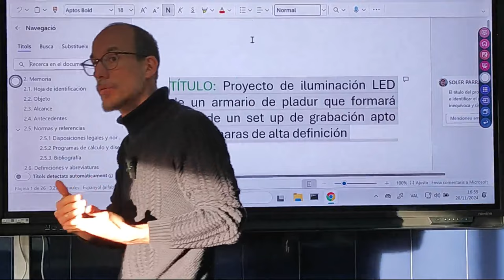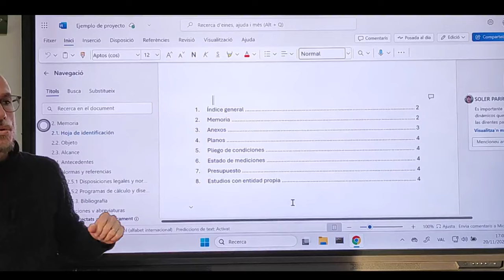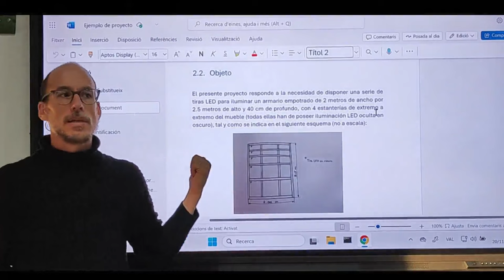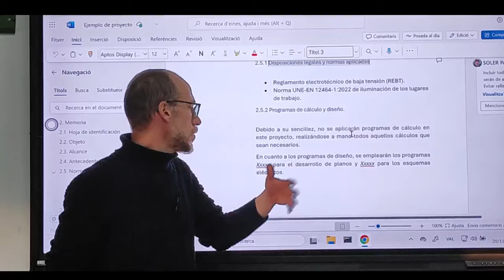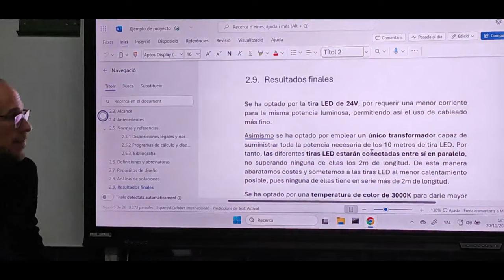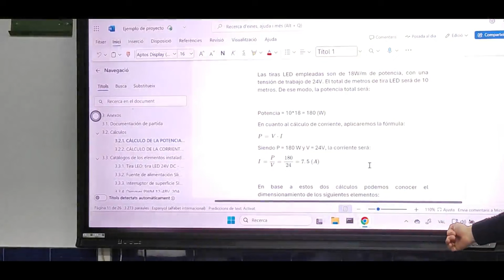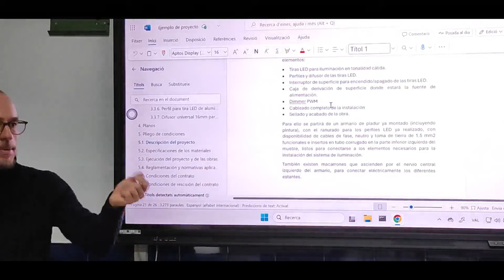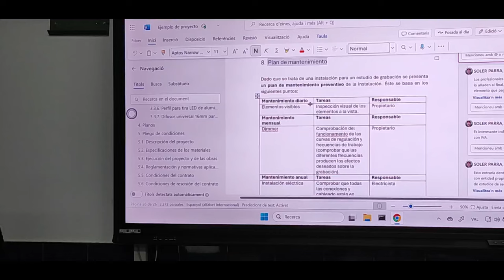PROYECTO INTERMODULAR: cómo redactar un PROYECTO (norma UNE 157001)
Este video es una clase en la que tuve que explicar, condensado en una hora dadas las circunstancias que se indican en el video, cómo redactar un proyecto según la norma UNE 157001. En mi opinión lo ideal sería trabajar con calma y punto a punto cada epígrafe por parte del alumnado, para posteriormente ir viendo qué ha hecho cada grupo y después presentar el ejemplo mostrado, aunque en este caso en particular las condiciones no lo permitieron.
En el siguiente enlace está el pdf del proyecto explicado a lo largo del video, con anotaciones al margen